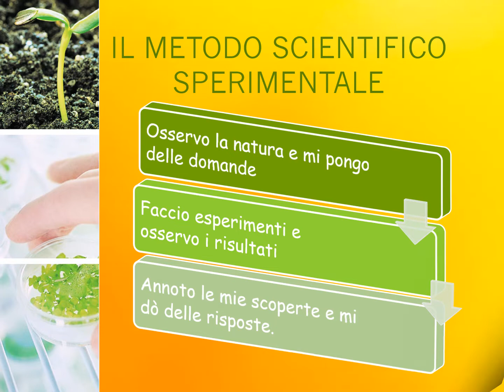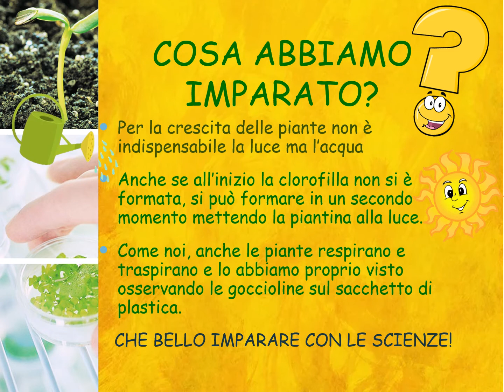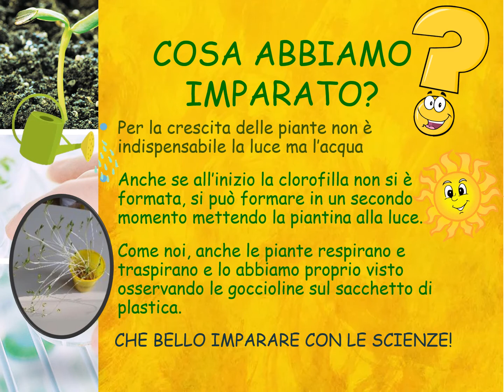Piccoli scienziati crescono